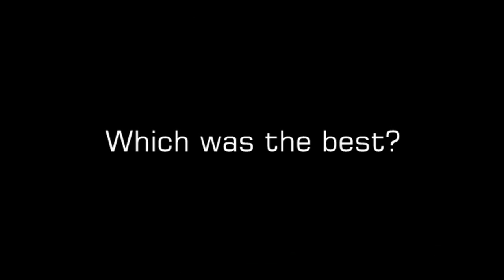Assists of the Week - Sunday 3rd October 2010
Goalscorers list:

1. Alexander Frei
2. Adam Johnson
3. Mounir El-Hamdaoui
4. Lionel Messi
5. Hugo Rodallega
6. Wesley Sneijder
7. Andrei Arshavin
8. Johan Elmander